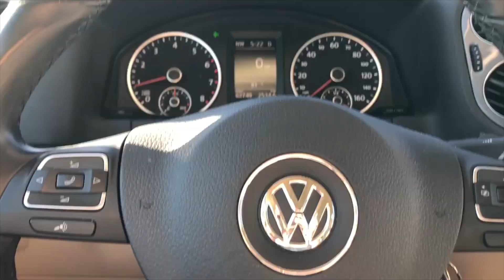Senior Year: fall semester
Graduating early has made me want to take in every moment of my last year in high school. The good, the bad, the sad, but also the joyful! Here are some of my Joyful moments from my last fall semester in high school ever!! come, reminisce with me :)